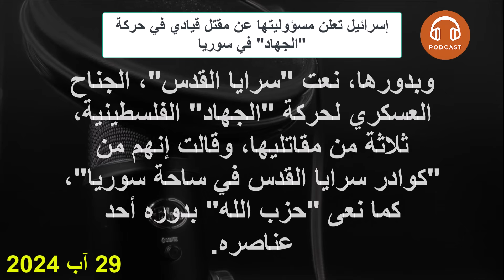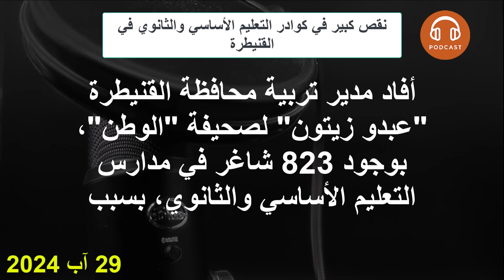مصادر من الخارجية التركية تحدد أربعة شروط للتطبيع مع دمشق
"بيدرسون" يعرب عن قلقه إزاء الوضع المتوتر والعنيف على الجبهات في سوريا
إسرائيل تعلن مسؤوليتها عن مقتل قيادي في حركة "الجهاد" في سوريا
روسيا تتابع تنفيذ الاتفاقيات الموقعة مع وزارة النفط والثروة المعدنية
واشنطن: التطبيع مع دمشق لن يؤدي إلى وقف إنتاج مخدرات "الكبتاغون"
نقص كبير في كوادر التعليم الأساسي والثانوي في القنيطرة
إيصالات للعائدين عبر مطار دمشق بدلاً من التصريف المباشر للمئة دولار